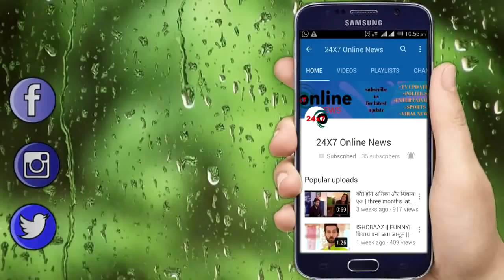KUNDALI BHAGYA || UPCOMING ||जानकी की जान बचा लेगी PREETA सच आएगा सामने